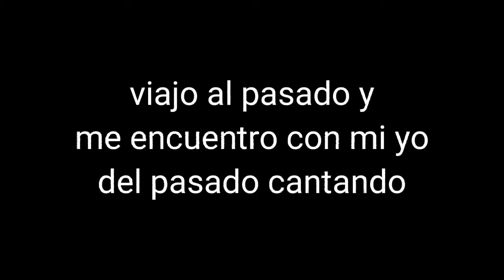Yo del pasado: Sonríe mas